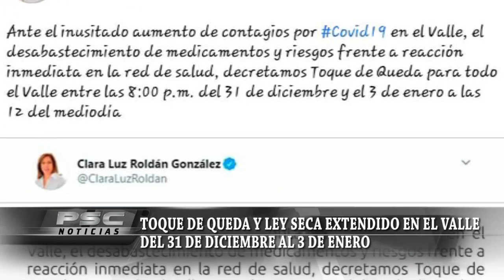Toque de queda y ley seca extendido en el Valle del 31 de diciembre al 3 de enero